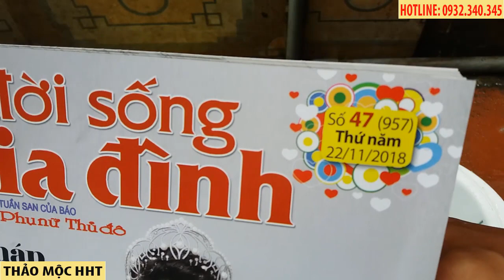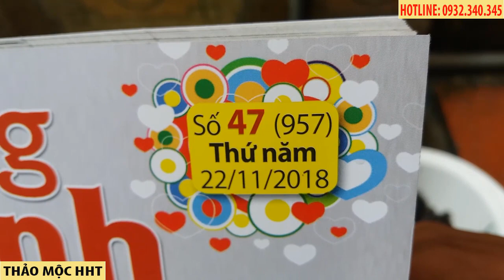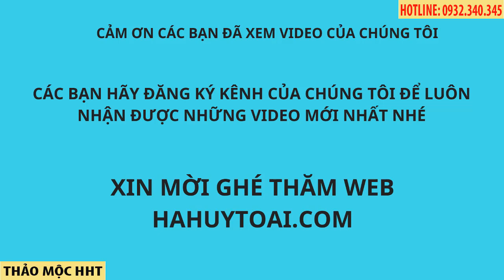CON BỔ CỦI GỬI KHÁCH THÁNG 11 - 2018 - GIỚI THIỆU THANG 20 VỊ ĐẠI BỔ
Con bổ củi của chúng tôi được rang từ con bổ củi sống, chất lượng luôn đảm bảo
20 vị thuốc nam đại bổ hoàn toàn từ thảo dược an toàn